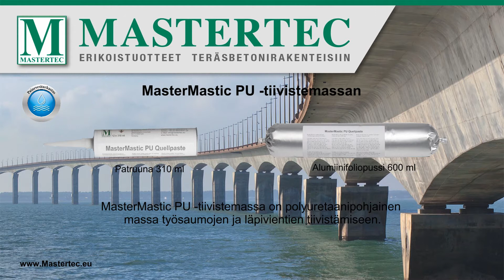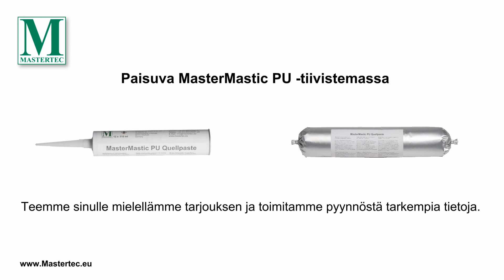Tiivistemassan - FI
MasterMastic PU -tiivistemassa on polyuretaanipohjainen massa työsaumojen ja läpivientien tiivistämiseen.